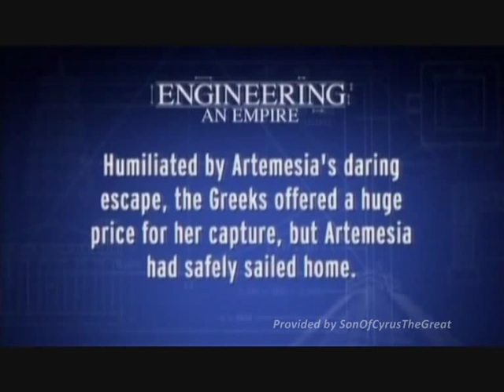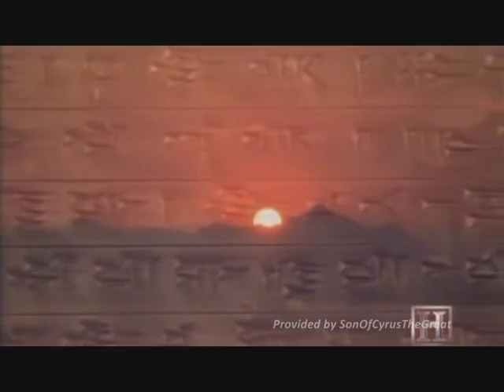Persian Civilization - Engineering of An Empire - Part 5/5